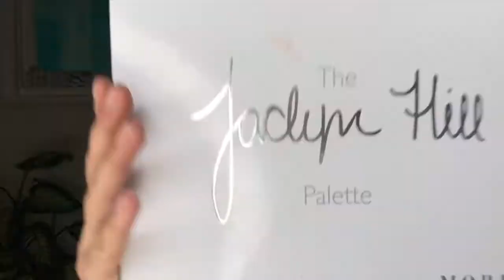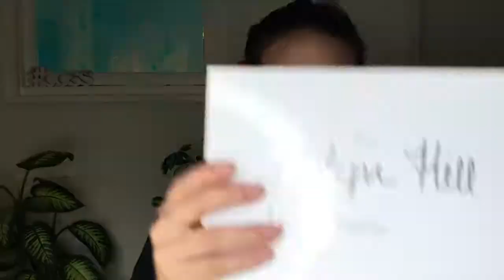ZODIAC SERIES Aries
@makeup.and.magic  ZODIAC Aries Makeup Tutorial

♈️ Aries ♈️
March 21- April 19
Element- Fire
Symbol: The Ram

 Aries is one of the most active zodiac signs. It is in their nature to take action, sometimes before they think about it well.
The essence of Aries energy shows up as encouraging, unstoppable, bold, devoted, heroic and caring. In its shadow form, Aries energy can make us prideful, self-centered, impulsive, bossy, stubborn, reckless and competitive.

This look:
All of my zodiac series has been inspired by the amazing Kimberly Margarita AKA Color Creep

Maskcara Beauty Face Kit: (I can color match you!

Tarte Double Duty Beauty Shape Tape Contour Concealer

Anastasia Glow Kit

NYX Glitter Glue

Lashes: Found them at Marshalls.